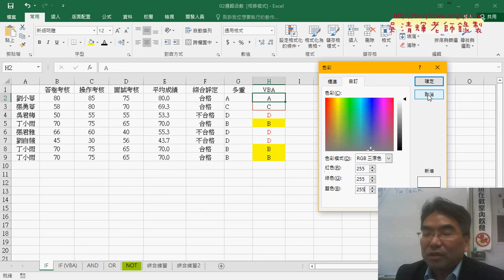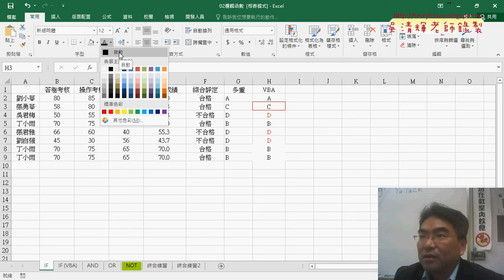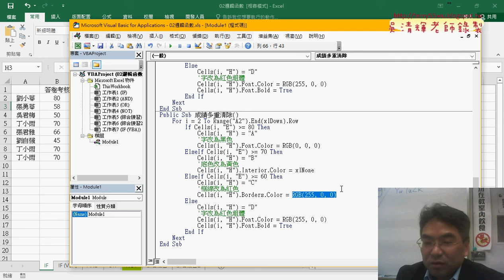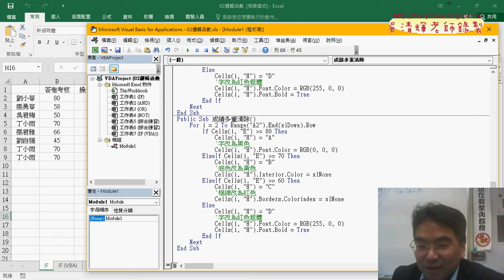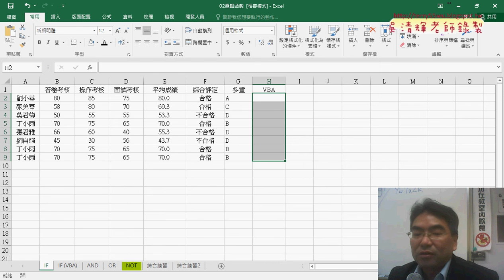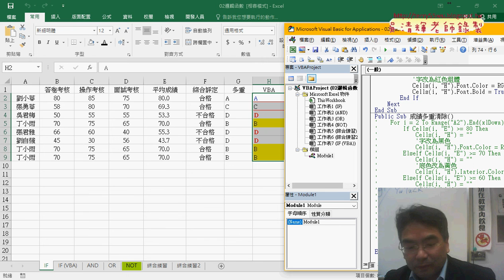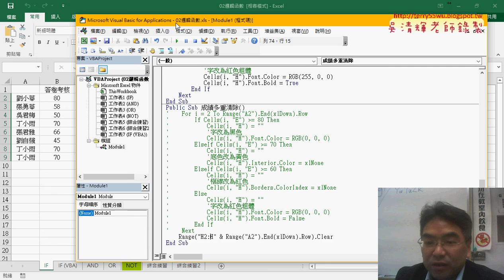06 VBA清除多重顏色設定